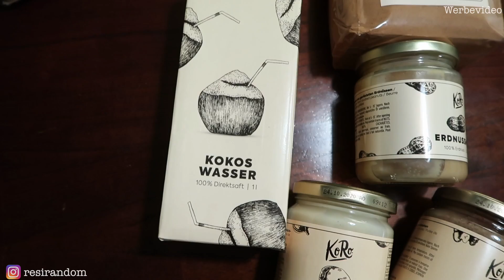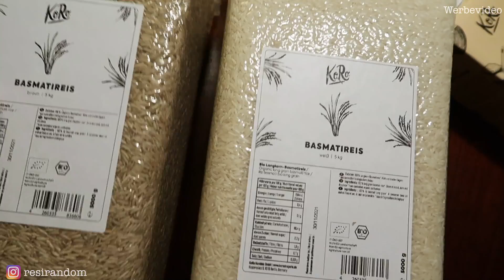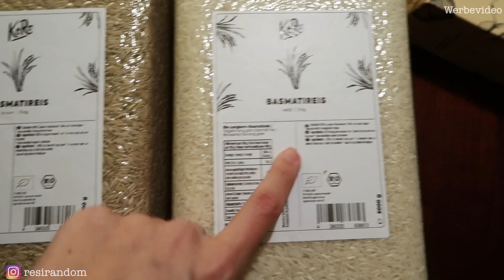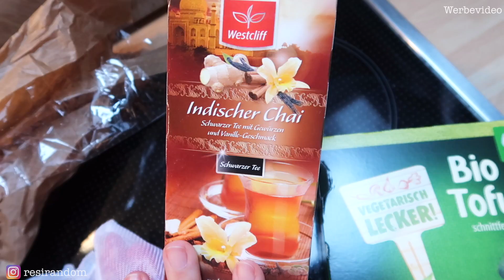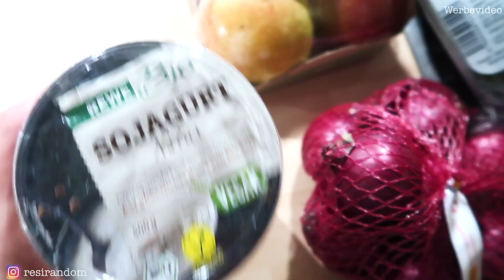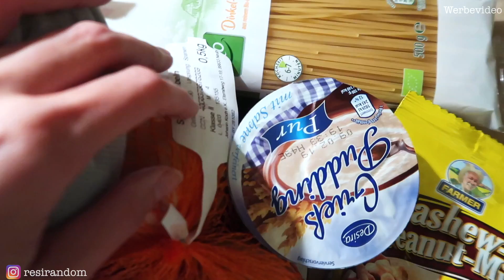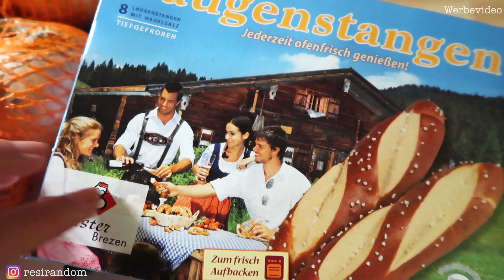FOOD DIARY. ABNEHMEN OHNE DIÄT & HUNGER. Intuitiv Essen & Ernährung dauerhaft umstellen (P)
mit dem Code Resi

Mein Equipment:

Mein Schnittprogram: Final Cut Pro X

Werbevideo:
Du hast bestimmt schon mitbekommen, dass alles als Werbung gekennzeichnet werden muss. Heißt, auch Produkte, die ich mir selbst gekauft habe und einfach nur gerne benutze, muss ich als Werbung markieren. Auch wenn ich andere Accounts oder mein Instagramprofil erwähne, zählt das als Werbung. Also wundere Dich bitte nicht über den Einblender 'Werbevideo'
Bezahle Kooperationen werden von mir weiterhin separat markiert.

Kooperationen:
Produkte von KoRo und Nutrilovers wurden mir kostenlos zur Verfügung gestellt